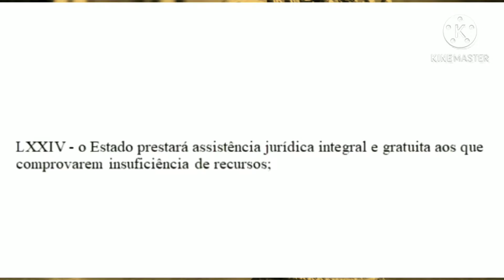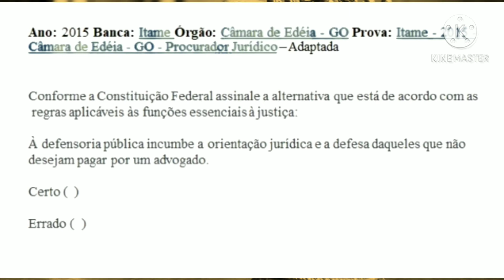Aula 53: Assistência Jurídica De Forma Gratuita